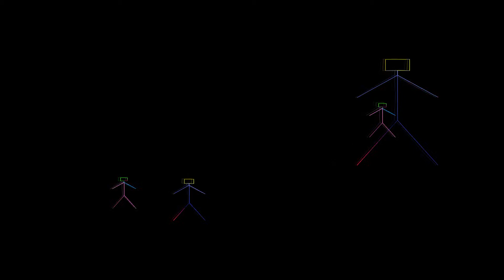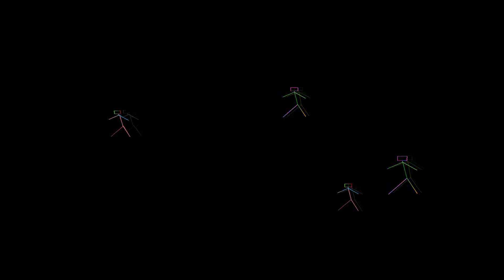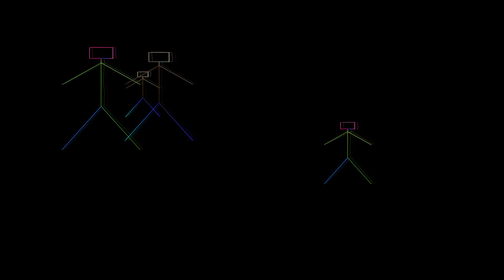1993-08-28 - 2001 | Greek Theater | Berkeley, CA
Set2 Track01